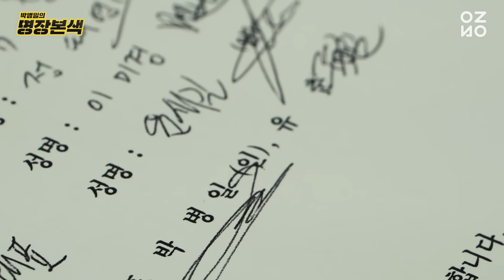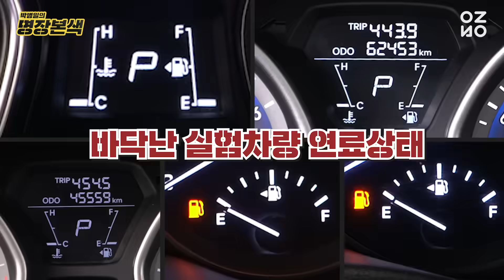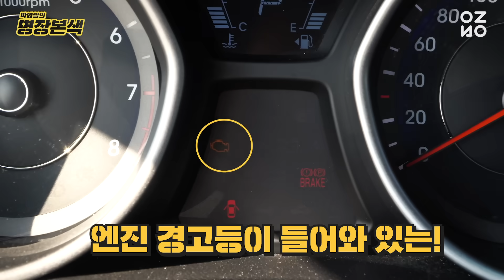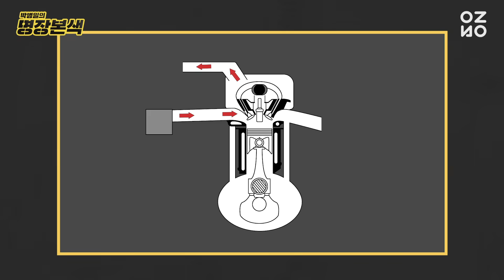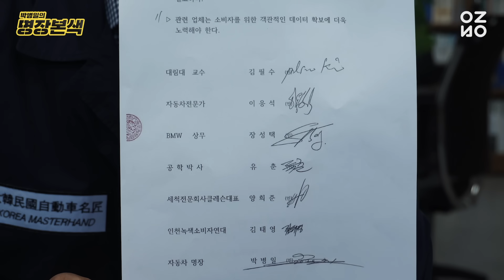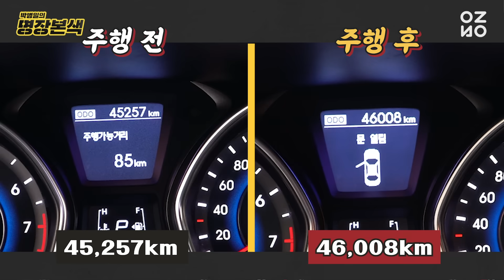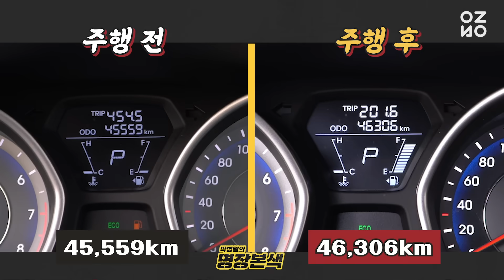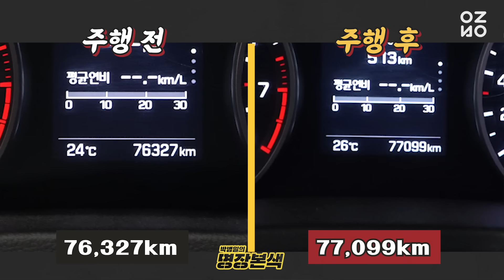[ENG SUB] 결과공개★ 연료첨가제 효과, 있나 없나? 남다른 클라쓰의 프로젝트 대공개 / Will the fuel additive actually work?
※ 자동차 관련 질문들은 댓글로 남겨주세요 ※

Ep. 49 연료첨가제_프로젝트_진짜_최종_.avi

*실험제품 정보
Bio라이노 연료첨가제 휘발유용
불스원샷 스탠다드 휘발유용
파워드래그 프리미엄 연료첨가제 가솔린전용
현대 엑스티어 알파 휘발유용
유니콘 파워플러스 휘발유용

자동차 명장, 본색을 드러내다 [박병일의 명장본색]
★매주 화&금 공개★